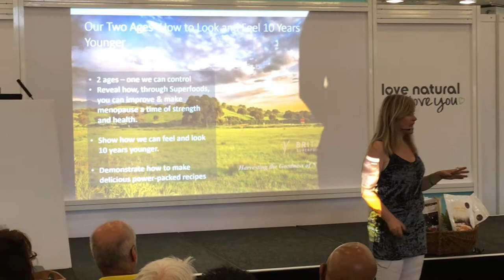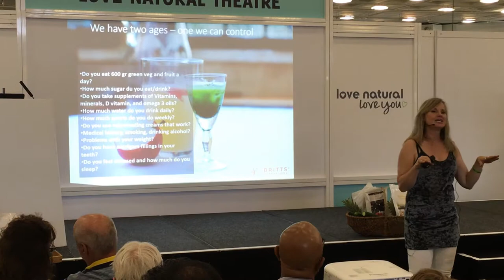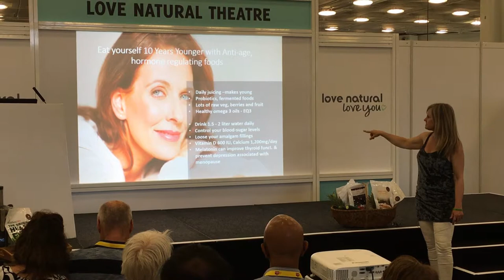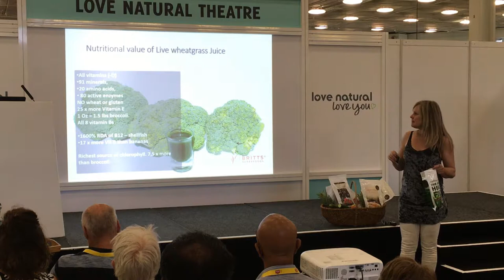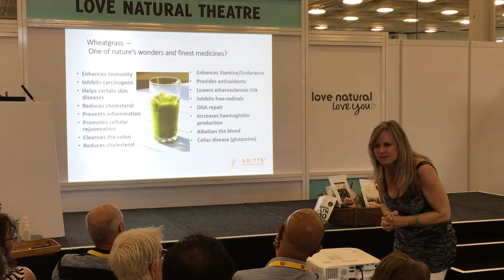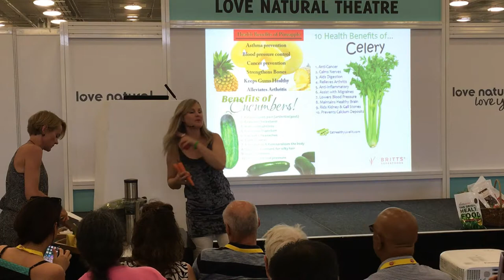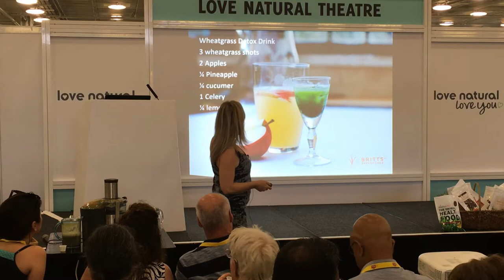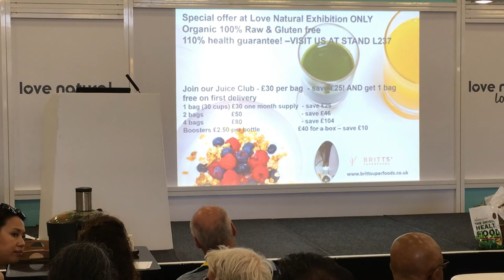Benefits of Wheatgrass Juice - Presented at the Love Natural Expo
Dr. Britt Cordi, PhD gives a presentation at the Love Natural exhibition in London about the superb benefits of Wheatgrass juice and how it can improve your health, body and skin.